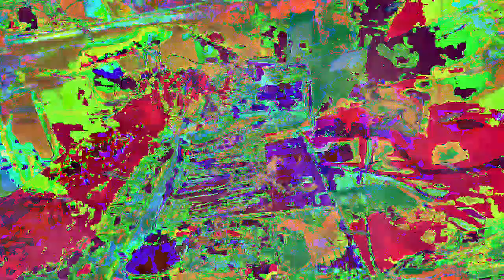[EPILEPSY WARNING] Movie 23 01 01 20h49m16s *Photosensitivity Warning*